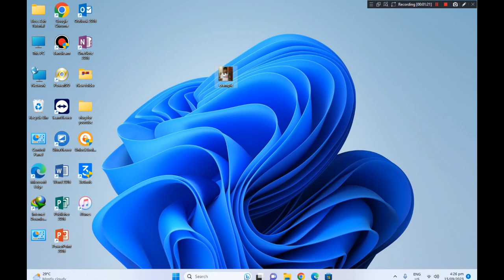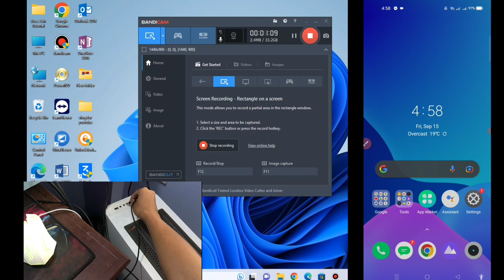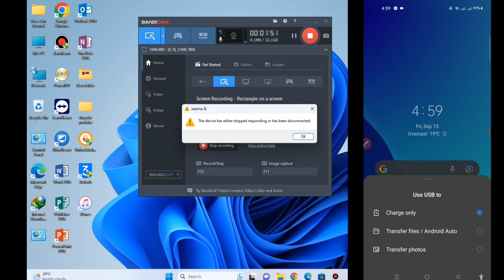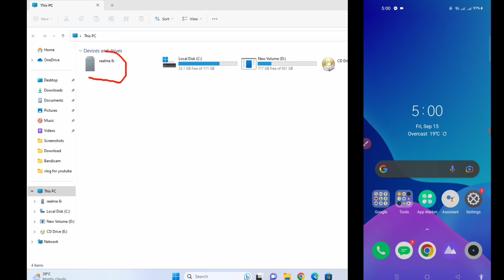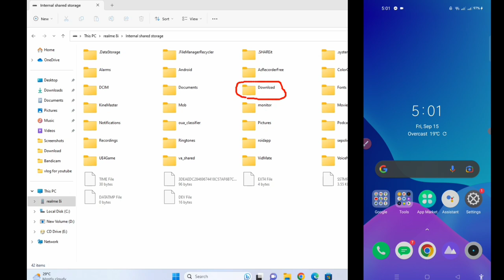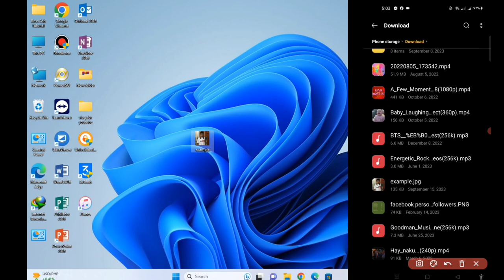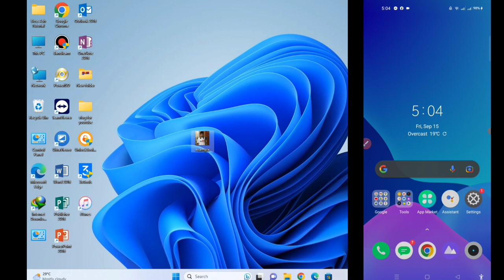PAANO KOPYAHIN ANG PICTURE,VIDEOS,MUSIC FILES SA PC,LAPTOP AT ILAGAY SA ANDROIDPHONE,TABLET 2023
TUTORIAL KUNG PAANO MAG PASA  NG PICTURE,VIDEO,MUSIC, FILES SA PHONE AT TABLET KAPAG MAY KOKOPYAHIN KA SA PC OR LAPTOP WATCHFULL VIDEO

PAANO KOPYAHIN ANG PICTURE,VIDEOS,MUSIC FILES SA ANDROID PHONE TABLER AT ILAGAY SA PC OR LAPTOP 2023